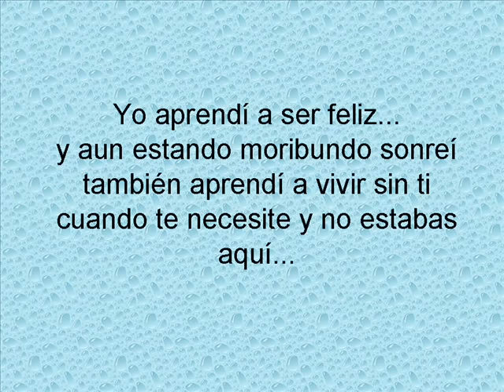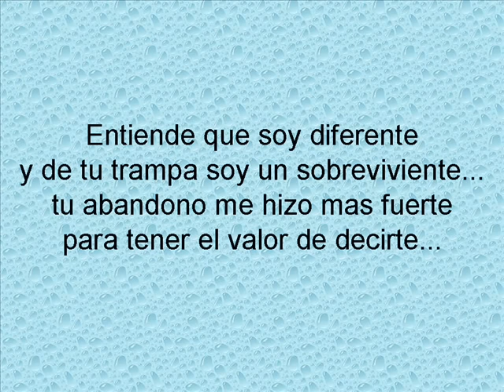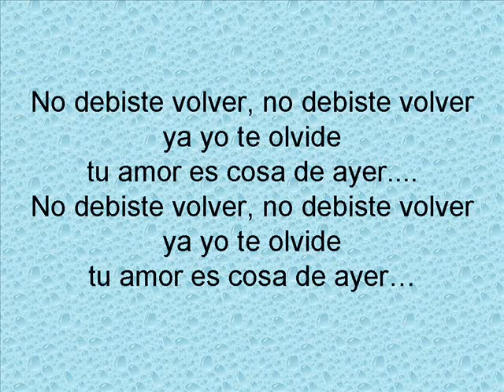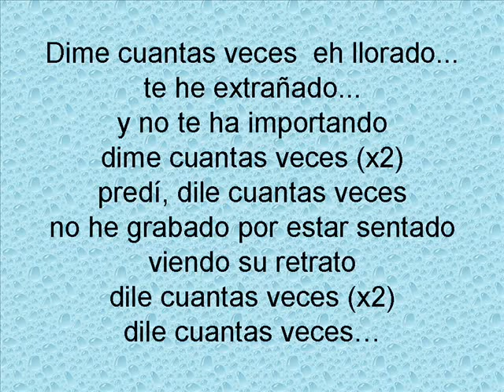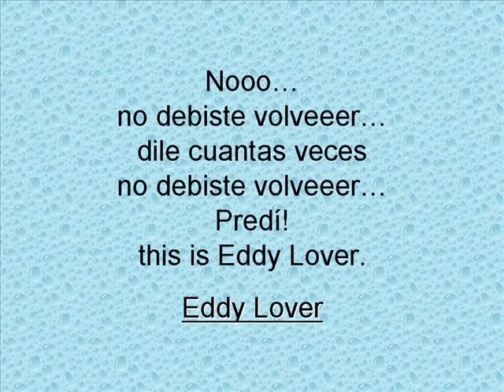Eddy Lover - No debiste volver (letra)